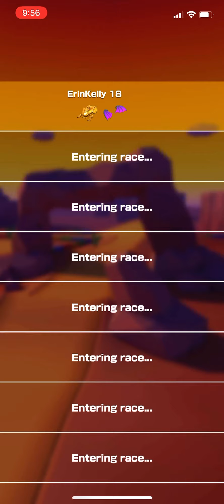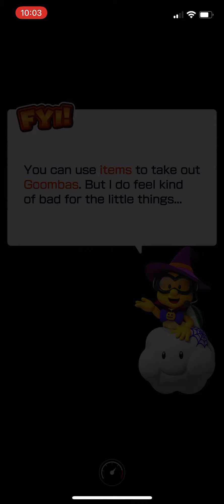Mario Kart Tour - Autumn Tour 100% (Part 5) IOS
In this part we go into the Kamek cup! Next episode we’ll be racing in the Ice Mario cup!

If you haven’t already be sure to SMASH that (👍) and turn on (🔔) to get notify whenever I upload new videos or when I go 🔴LIVE on YouTube and Twitch!